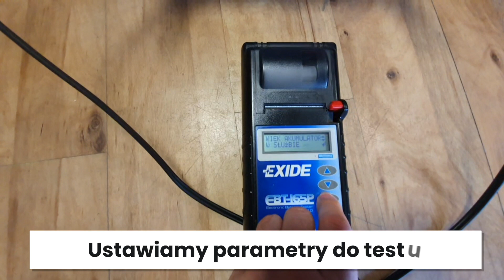Akumulator Grom 80Ah EFB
Sklep Specpart w Łomży testuje akumulator Grom 80Ah EFB